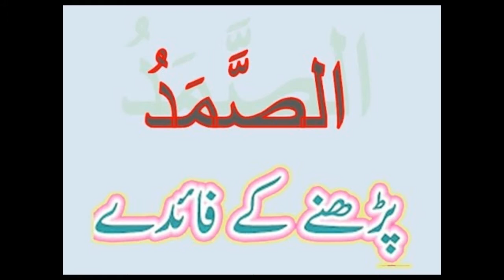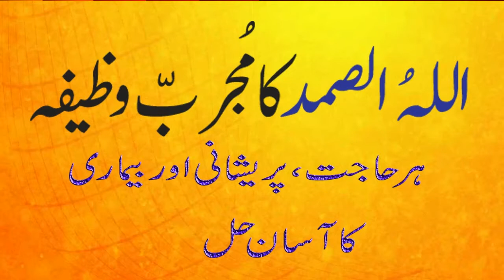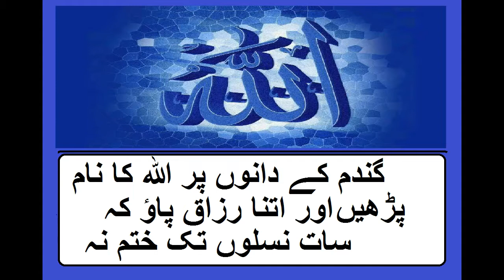ameer aur Dolatmand hone ka wazifa/amal dunia main urdu hindi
aj main boht hi acha amal bataon ga jo bohat hi karamad hai Allah ke hukam sy ap dinoan main amir ho jain gay InshAllah but ap ney five time ki namaz lazmi phadhni hay aur ache kam karne han, aur sab sy badi bat wazifa per 100% yaqeen rakhna hy ok InshAllah dolat ap ke qadam chomy gi.